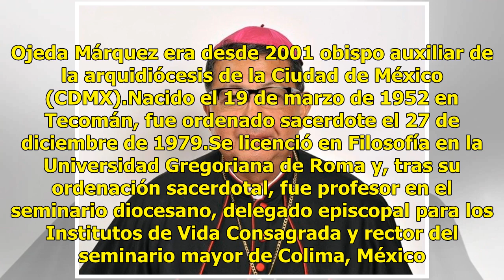Crispín Ojeda Márquez, nuevo obispo de Tehuantepec, en Oaxaca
El papa Francisco nombró a Crispín Ojeda Márquez nuevo obispo de Tehuantepec, en México, informó la oficina de prensa del Vaticano. Ojeda Márquez era desde 2001 obispo auxiliar de la arquidiócesis de la Ciudad de México (CDMX).Nacido el 19 de marzo de 1952 en Tecomán, fue ordenado sacerdote el 27 de...